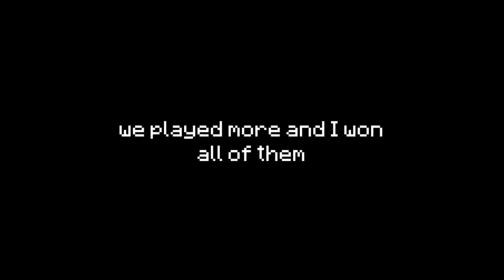SKY ROYALE?!? // LIMITED GAMEMODE (Minecraft Bedrock Edition)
SKY ROYALE GAMEMODE??

// 𝙁𝘼𝙌
◈ Version: BE 1.16.40
◈ Server: HiveMC
◈ Editing App: Kinemaster

// 𝙎𝙚𝙩𝙪𝙥
◈ Controller: Dualshock 4 (Limited Edition)
◈ Microphone: Maono AU-A04
◈ Phone: Realme 6 Pro (8GB + 128GB)

// 𝙎𝙚𝙩𝙩𝙞𝙣𝙜𝙨
L1 - Attack
R1 - Place
FOV - 76
Sensitivity - 100